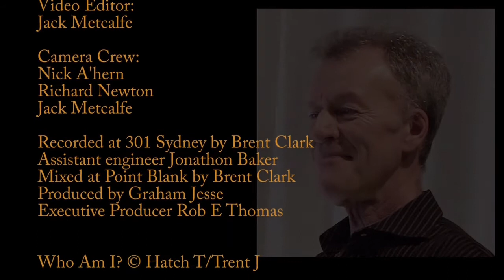Who Am I ?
Rob E Thomas singing the title track from his debut album